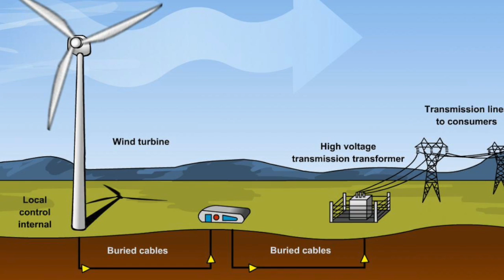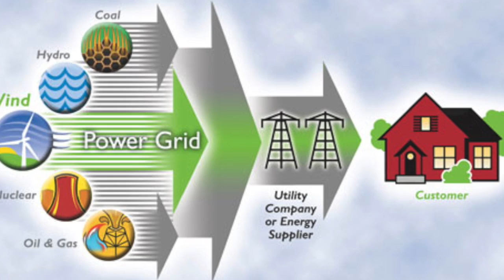Renewable Energy Song- Wind Power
This video is about Renewable Energy Song- Wind Power